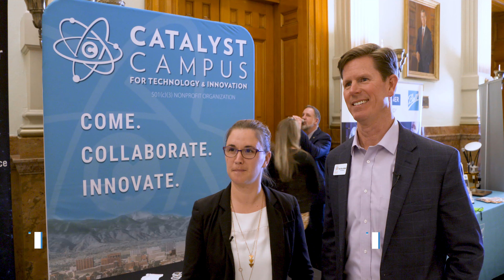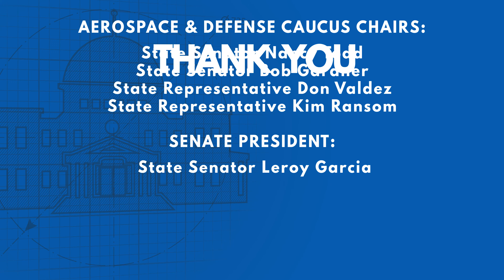Aerospace Day at the Capitol 2020